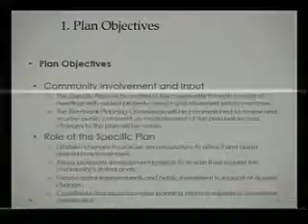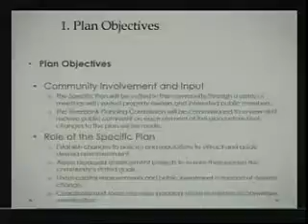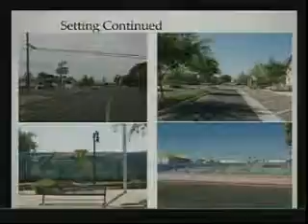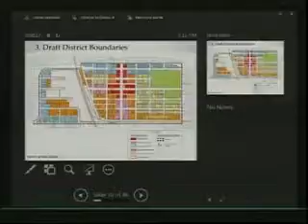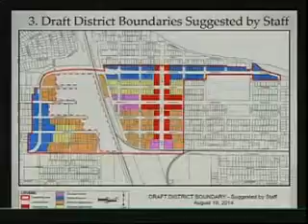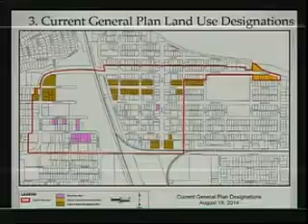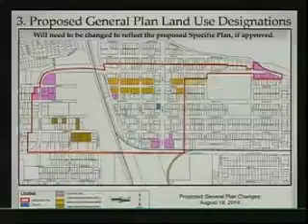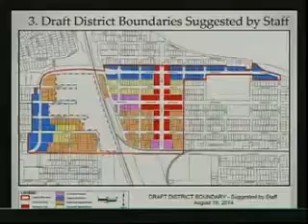August 19, 2014 City of Riverbank Planning Commission Meeting